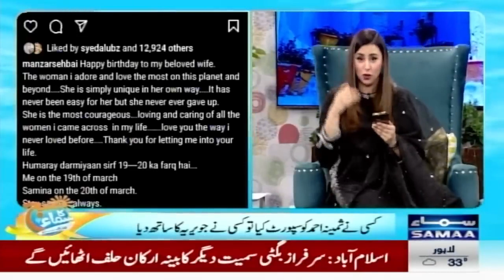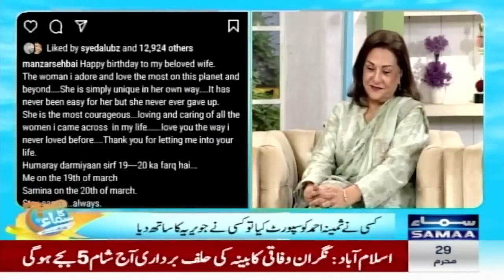Samina Ahmad's & Manzar Shehbai's Unique Love Story | Javeria Saud | Madeha Naqvi | SAMAA TV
Start your mornings on a chirpy, quirky note with Subh Ka Samaa, as the inimitable host, a veteran in her field, Madeha Naqvi, takes you on a two-hour journey of music, entertainment, knowledge and information on an array of topics.
With the help of renowned guests in their respective fields – from medicine to fitness to health to entertainment – the show will prove to be dynamic, entertaining and at the same time educational and informative, adding to one’s knowledge on an array of topics.
Catering to all kinds of viewers, every episode focuses on a new topic of discussion with a bunch of engaging guests from the fields of entertainment, politics, fashion, fitness, health, and career counseling, with the goal to bring a smile to one’s face. At the same time, Subh Ka Samaa aims at adding to one’s knowledge while making sure the viewers kick off their day with a positive vibe and energy.
Not only that, the warm and compassionate Madeha Naqvi invites common people to share their heartfelt stories with the world to create awareness about various social issues that plague the society at large.
Madeha’s unique style of hosting that resonates with her audiences, coupled with her melodious voice that she often displays in her shows, makes her more endearing for her guests who readily open up to her about their lives.
Subh Ka Samaa welcomes its viewers to enjoy their breakfasts along with an engaging, fulfilling two-hour journey.